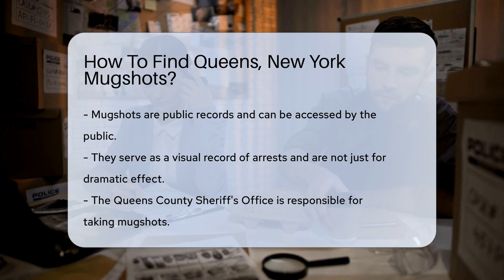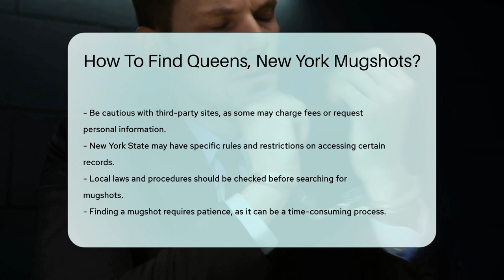How To Find Queens County, New York Mugshots? - CountyOffice.org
How To Find Queens County, New York Mugshots? Unlock the secrets of finding mugshots in Queens, New York with our latest video guide! If you've ever been curious about how to access public records of mugshots, this is the video for you. We take you through the process step by step, showing you where to start your search and what to expect along the way.

 Learn about the role of the Queens County Sheriff's Office and the Queens County Criminal Court in maintaining these records. Discover the convenience of the New York State Unified Court System's WebCrims tool for case information. Plus, we'll give you the lowdown on using third-party websites for a broader search—caution included!

 Navigating the world of public records can be complex, with varying state rules and potential restrictions. Our guide provides the insights you need to approach your search with confidence and patience. Whether you're conducting research or satisfying a personal curiosity, we've got the information you need.

 Don't miss out on our in-depth exploration of public mugshots in Queens, NY. Watch now and become a pro at finding the records you're after!